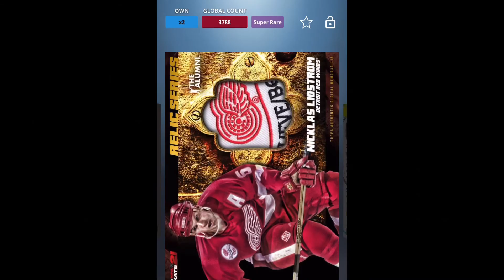400 SUBSCRIBER GIVEAWAY! Topps NHL Skate 21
Here's your chance to win some great prizes for Topps NHL Skate 21!
All you have to do is FOLLOW THE INSTRUCTIONS IN THE VIDEO to enter!

Enjoy Topps Skate? The more views we can generate, the more you guys can help me grow this channel!

Prizes:
1st Prize: Nicklas Lidstrom Relic Series Two Card Package (Super Rare and Rare)
2nd Prize: Gypsy Queen 21 Red Signature Mini Jesper Bratt (Super Rare)
3rd Prize: Christian Dvorak Relic Series (Rare)

Thanks again everyone for all the support and keeping the channel going! I appreciate it!